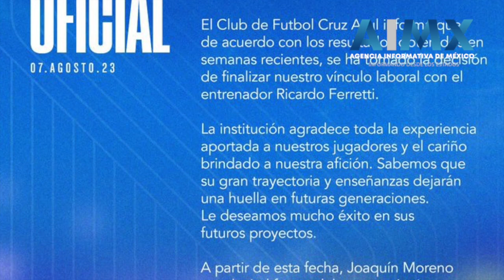Ricardo 'Tuca' Ferretti deja de ser entrenador del Cruz Azul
La decisión de poner fin a su vínculo laboral con el entrenador Ricardo Ferretti se tomó en base a los resultados obtenidos en semanas recientes, según informó la institución en un comunicado.